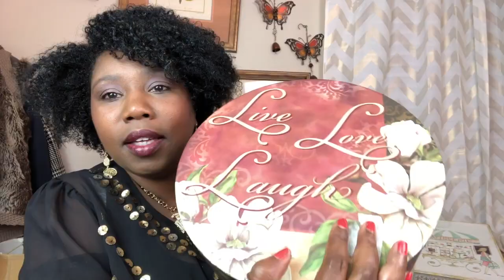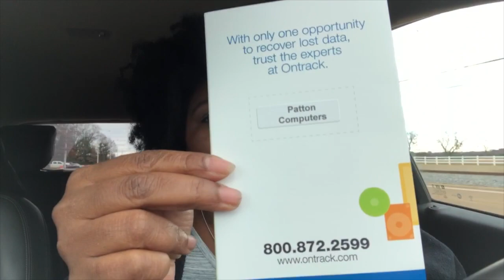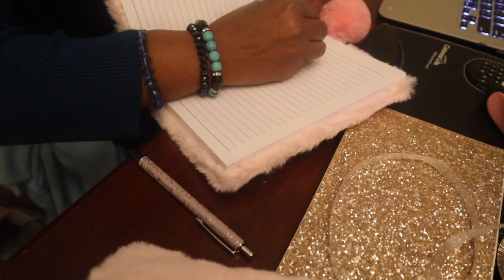YOUTUBER PROBLEMS SPLLIN THE TEA ANALYTICS WATCH TIME ROAD TO MONETIZATION IT's ROCKY YA'LL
Beautiful Gems:
Today, I'm sharing spilling a little tea ☕️ while keeping it classy and venting just 🤯😤🥺😢 a little about my YOUTUBER PROBLEMS:
ANALYTICS 👩🏾‍💻
WATCH TIME 🤦🏾‍♀️⏰📺
ROAD TO MONETIZATION💰 IT IS ROCKY YA'LL!!! 🎢

Watch & Share the ViDEO:
YOUTUBER PROBLEMS SPLLIN THE TEA ANALYTICS WATCH TIME ROAD TO MONETIZATION IT IS ROCKY YA'LL!!!

xoxo
Synolve